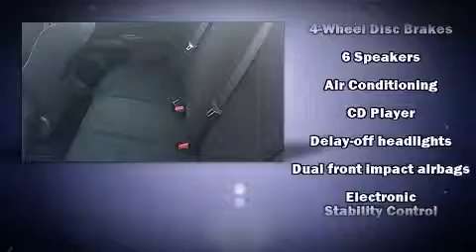2015 Nissan Altima 2.5 Dealer Serving Dickson TN | Bad Credit Bankruptcy Auto Loan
Victory Nissan West of Dickson sells & finances high quality low cost Pre-owned & Certified Used Nissan cars, trucks, SUVs & minivans to customers with all credit types including bad credit & bankruptcy in Dickson, Tennessee.

We have been honored to serve the Nashville, TN area for years. We promise that your experience at our dealership will exceed your expectations!

Victory Nissan West in Dickson, TN serves Nashville, Clarksville, Ashland City, Brentwood, Franklin, Camden, Murfreesboro & Smyrna, Tennessee. Dealer offers low prices on New Nissan, Certified Used Nissan, & Pre-Owned Cars, trucks, SUVs, vans, Nissan OEM Parts & Service. We Service All Makes & Model vehicles in Dickson TN.

Victory Nissan West of Dickson Finance Department offers low rates & Lease Specials | New & Used Car Payment Specials | Car Loans Available For Bad Credit & First Time Buyers With No Credit.